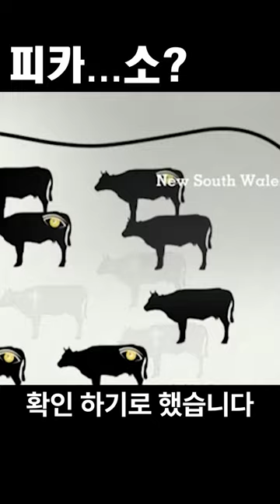사람들이 소 엉덩이에 눈을 그리는 이유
소 엉덩이에 그림을 그리는 이유를 알아보자